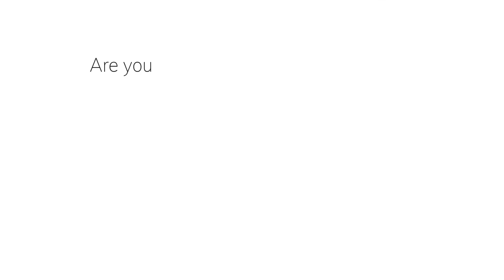The Grove by Rockwell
There's more than ample space in this luxurious 2BR condo at The Grove by Rockwell. Situated in Pasig, this high-end development offers the best of the work-play-live lifestyle for you and your family. The first-class amenities allow you to savor the fruit of your labors without sacrificing time for what you value the most.

This 108 sqm unit comes fully furnished and is in the market for Php 19.9 Million!